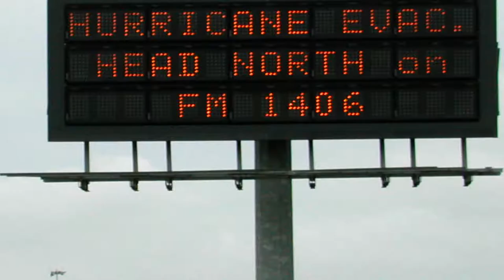Jacobsen Homes Strong 2nd revised